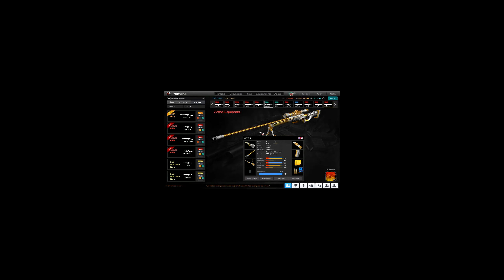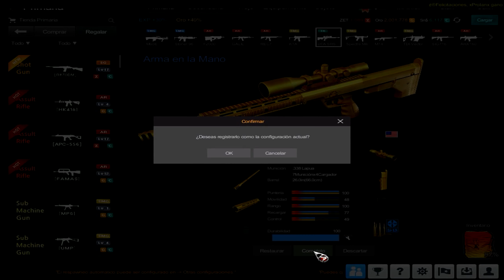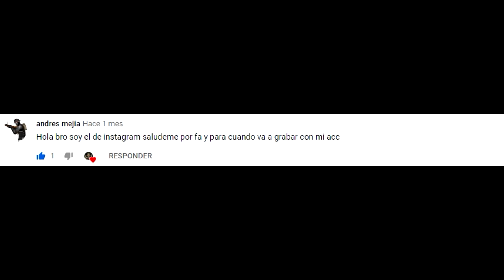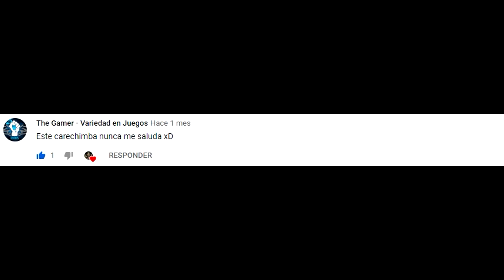La ESCOPETA LEGENDARIA de OPERATION 7 | TheFenixSniper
La PW87 es una de las armas más bellas de OPERATION 7 y quise probar si también es una de las mejores en calidad, espero se diviertan con el vídeo 🤠